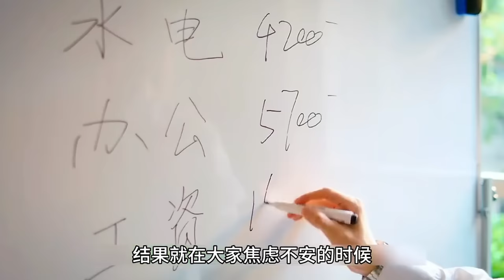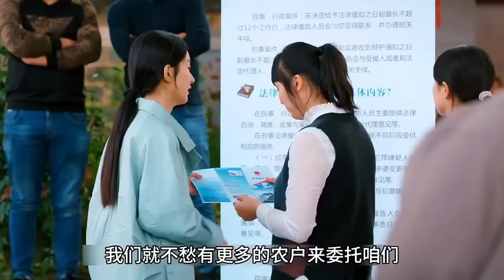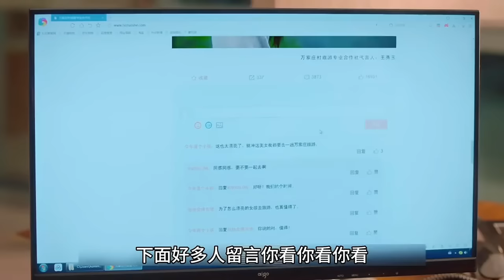姐姐大婚当天妹妹被伴郎侵犯！何幸福的艰难成长史！一口气看完全集！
对不起呀各位，由于剪辑师的不认真剪辑，幸福到万家编排和审核不到位，导致观感很差，这几天重新更新一次完整的，由我本人亲自认真审核的！